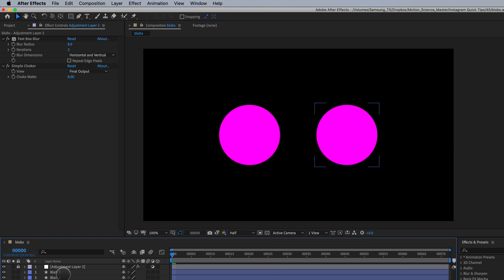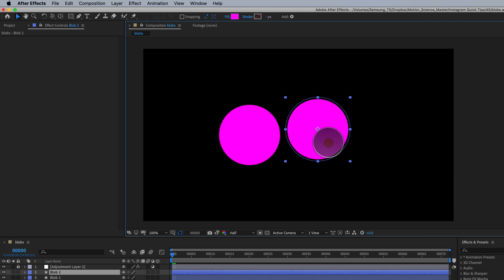How To Create Liquid Blobs With Shape Layers In After Effects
In this quick tip, learn how to easily create a liquid blob effect in After Effects using only shape layers and two effects.